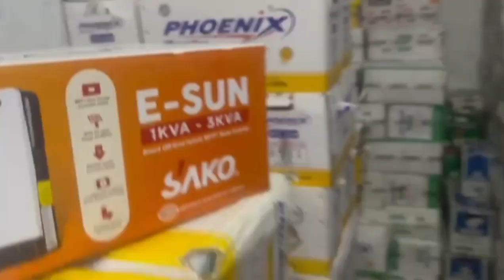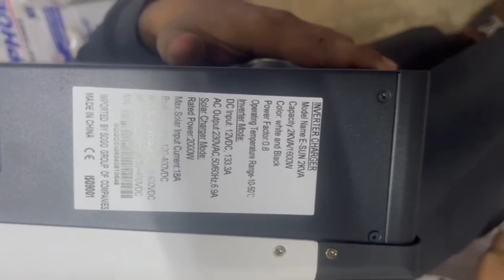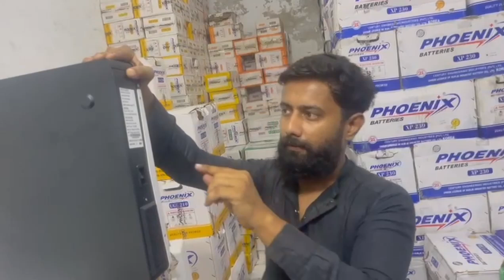SAKO INVERTER 1.6kw// 2.7kw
Ali traders Dubai centre faujidar road Hyderabad Sindh shop
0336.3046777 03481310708